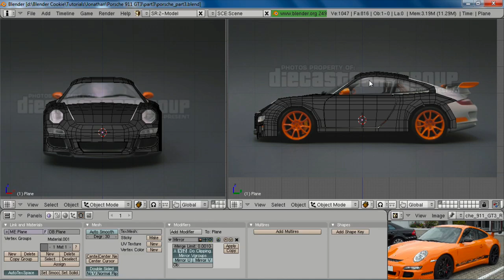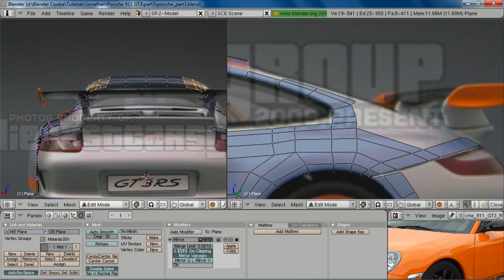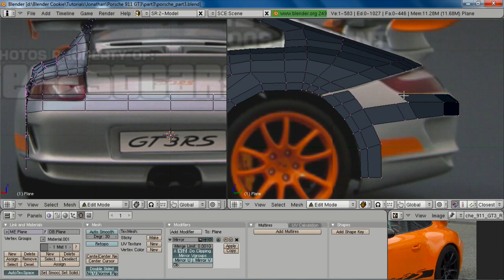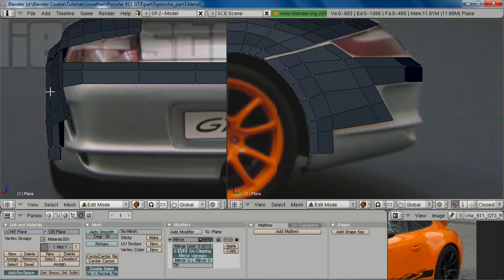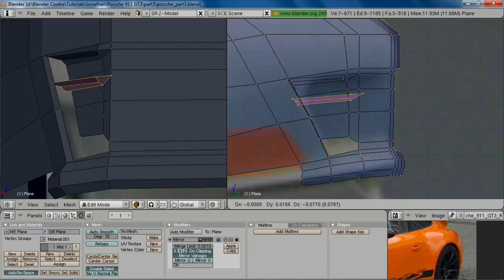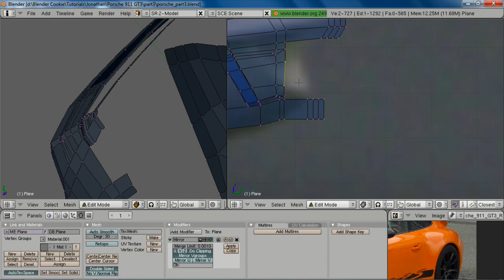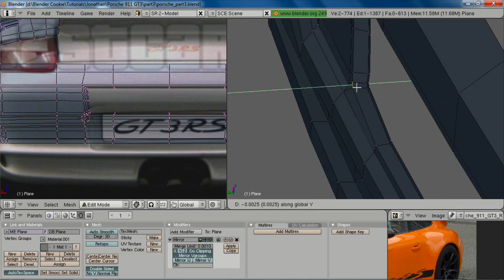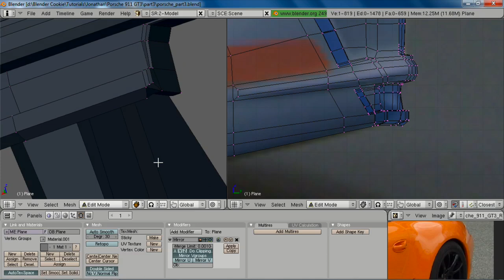CGC Classic: Modeling a Porsche Pt. 3 - Rear Bumper (Blender 2.4)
In this 9 part tutorial series, follow along with Jonathan Williamson as he models a Porsche from start to finish.

This video is a part of CG Cookie's Classics, an archived collection of tutorials which we love and still want to share with the global Blender community, but have moved them off our site (CG Cookie) to make space for fresh new Blender training.

Check out all of our amazing content, livestreams, and instructor advice at the

All models are property of Cookie, Inc